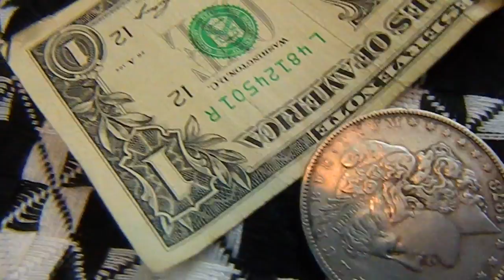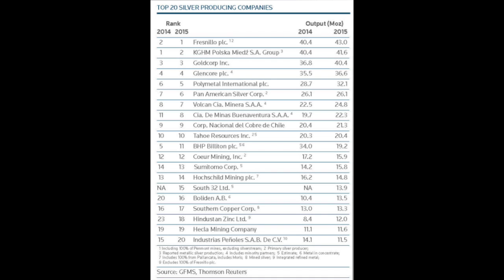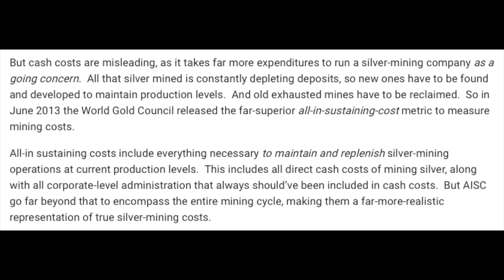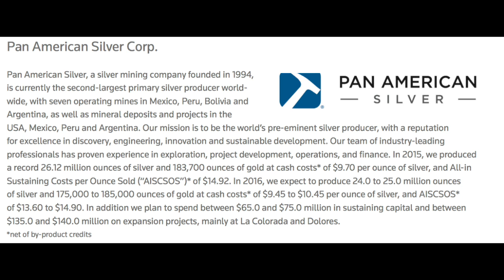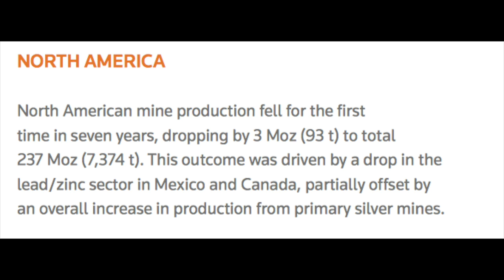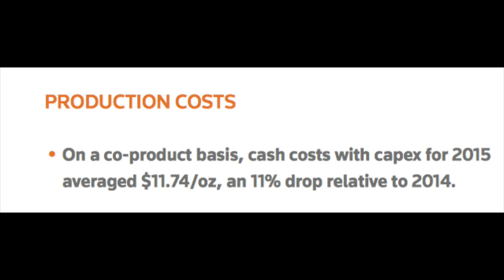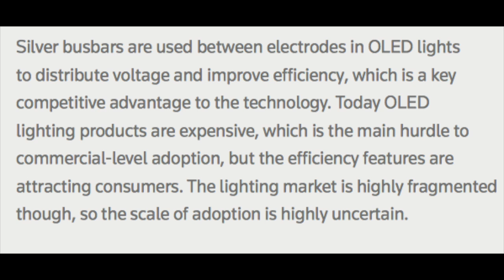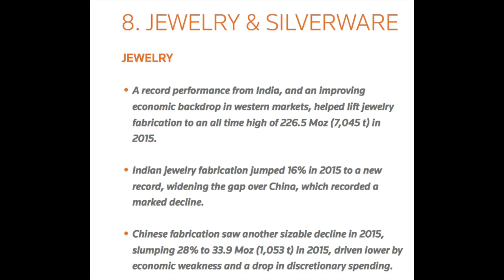Silver Production Costs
Please, before you delaminate, spaz out and go full autistic in the comments - finish the video.  The Junius Maltby channel takes a moment to explore and discuss SILVER PRODUCTION COSTS.  LINK TO REPORT